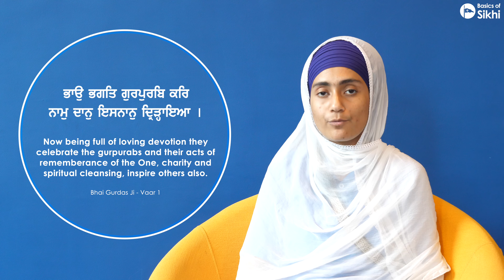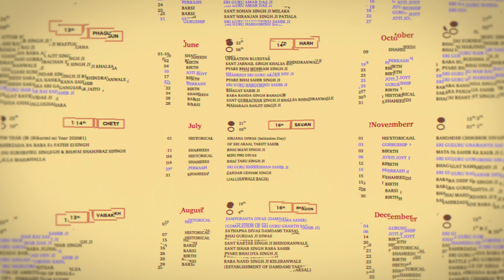Flourish Sikhi in your home by celebrating Gurpurabs | Sikha Di Bhagat Mala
Guru Amar Das Ji gives the teaching to the sangat to celebrate gurpurabs - come together to do seva and sangat and help solve the problems of the community. In this way there are opportunities to connect, recharge and flourish Sikhi in your home.